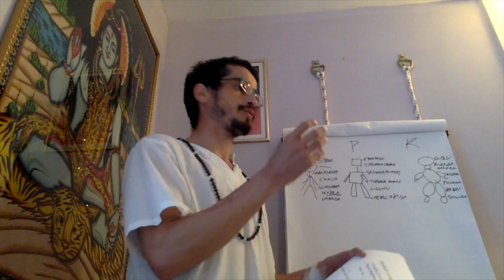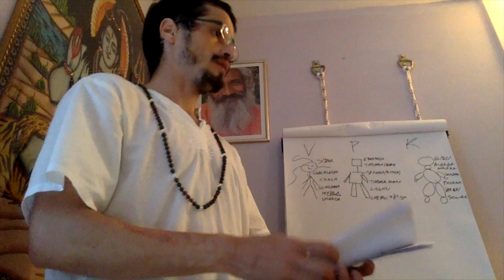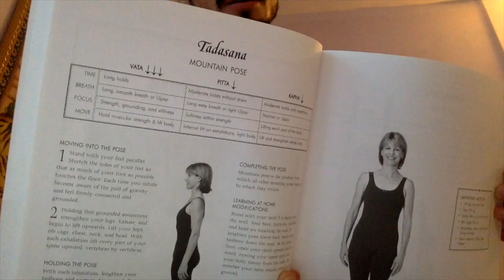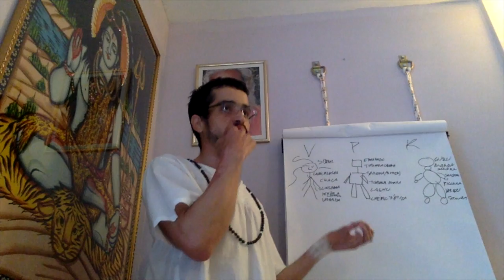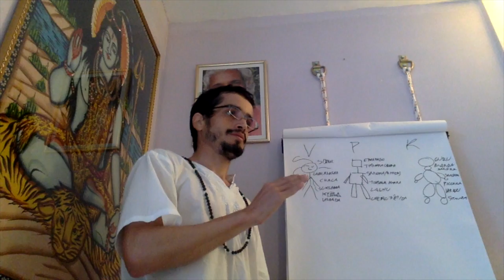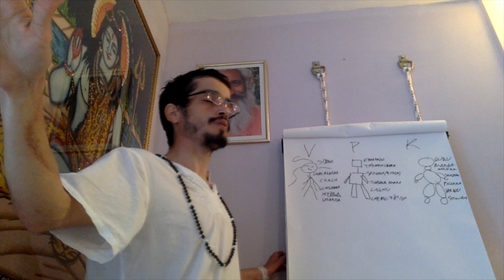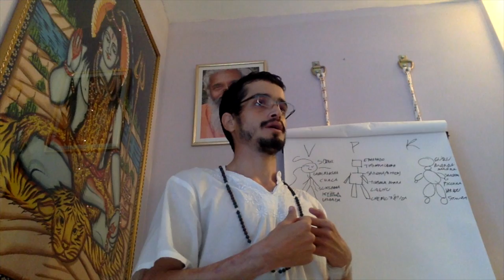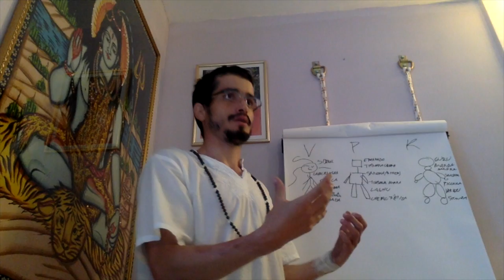11) Asana como atitude, não como postura - Gunas: Ayurveda, Jyotish & Yoga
Série de vídeos do curso em Brasília em Maio/2017